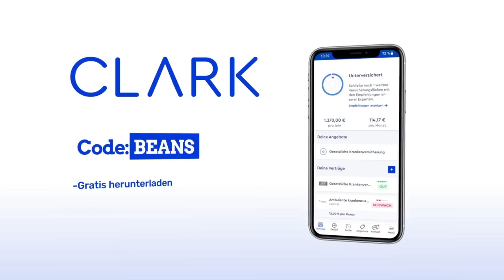Das Mario-Finale, Frisbee-Fun + ein Dodgeball-RPG | mit Gregor & Fabian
Endlich bringen Gregor und Fabian es zu Ende: In dieser Folge werden die letzten eREADER-LEVEL von SUPER MARIO BROS. 3 gemeistert. Die Freude ist groß. Die Sendezeit aber auch. Darum geht’s im Anschluss noch in Online-Partien mit der WINDJAMMERS 2 BETA. Und für die Menschen, die keine Frisbees mögen, schreibt sich unser Duo noch an der DODGEBALL ACADEMIA ein. Hier gibt’s schrulligen Sportspielspaß mit leichten Schlenzern Richtung Rollenspiel.

0:00 Start
3:23 Super Mario Bros. 3 - eReader-Level
1:10:12 Windjammers 2 Beta
1:29:04 Dodgeball Academia